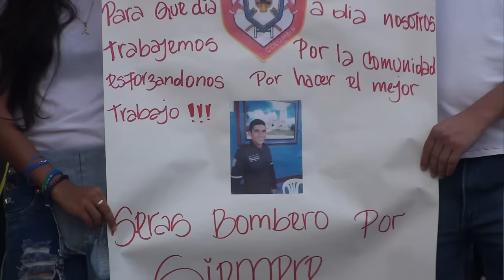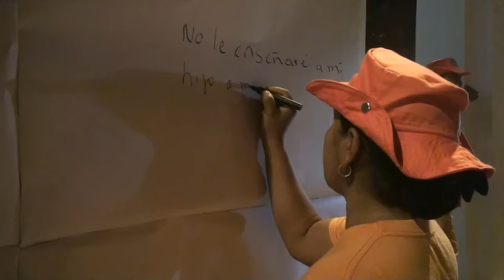No Mas Piques